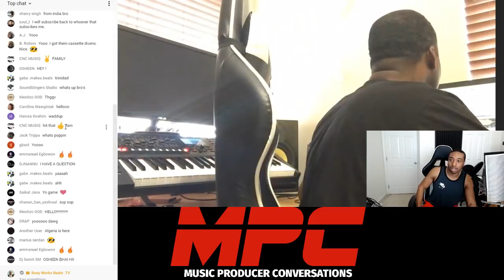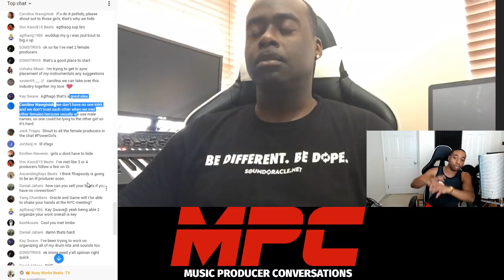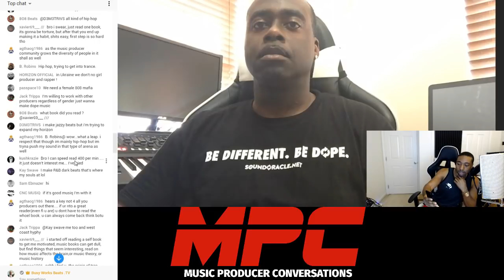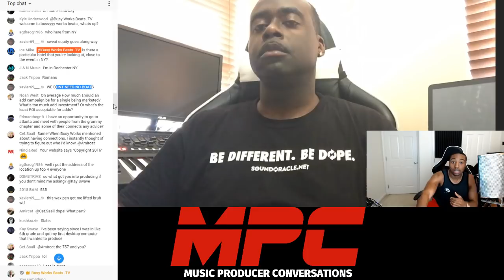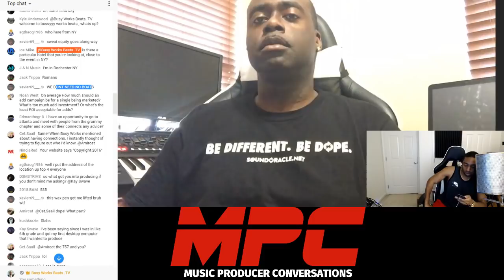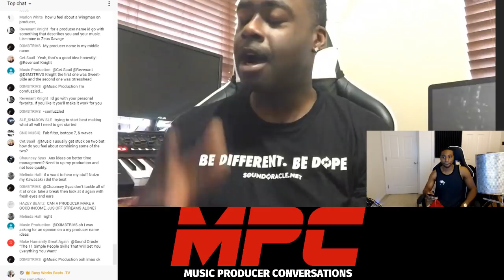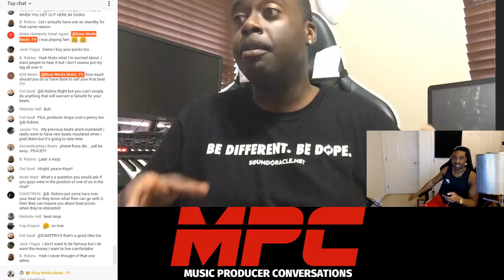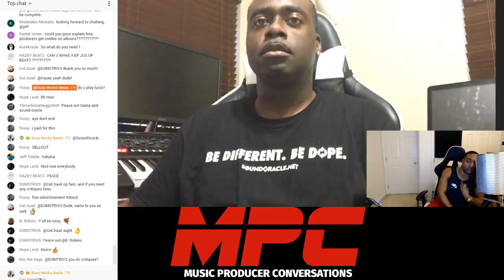The Low Cost Startup: How to Start a Business with Little to No Money ft. Sound Oracle